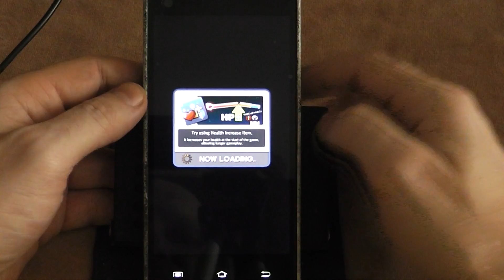Арканоид BRICKS BREAKER - FRIENDS для Android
Описание
▶ранжирование обновляется раз в течение недели
▶Оптимизирован для планшетов.
Вы можете наслаждаться игрой Bricks Breaker на планшетных компьютерах.

Это игра, которая заинтересовала людей со всего мира. Мы, не колеблясь, можем сказать, что Bricks Breaker является лучшей игрой в жанре аркады.
Попробуйте стать первым в мировом рейтинге собирая все предметы, которые падают без остановки.
[Особенности игры]
▶ различные персонажи и домашние животные
Создай свою особую атмосферу игры с очаровательными персонажами, такими как, обезьянка, пингвин, кошка и др.
▶ Национальный Рейтинг и Мировой Рейтинг
Конкурируйте с игроками по всему миру за достижение первого места в рейтинге.
▶ Лучшие игроки
Ежемесячно формируется рейтинг лучших игроков. Посмотри, может быть ты первый ?